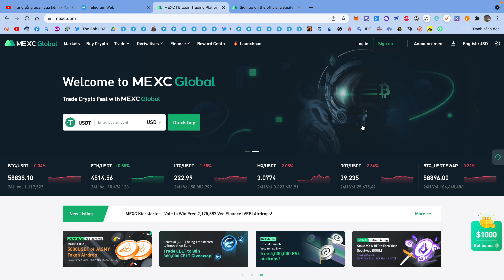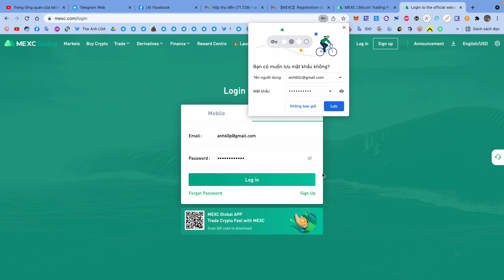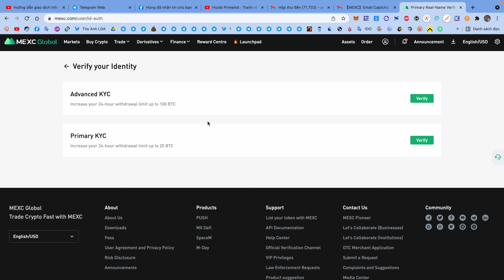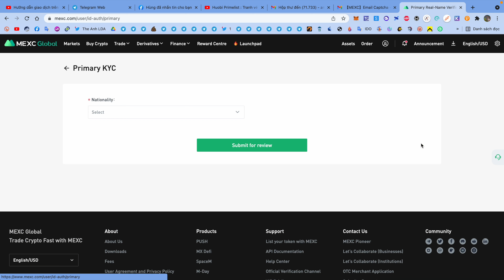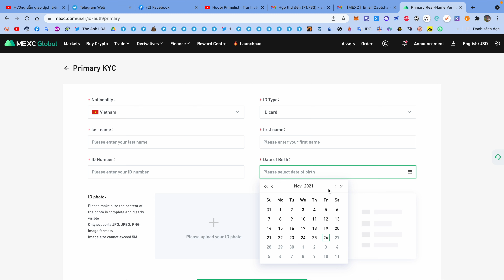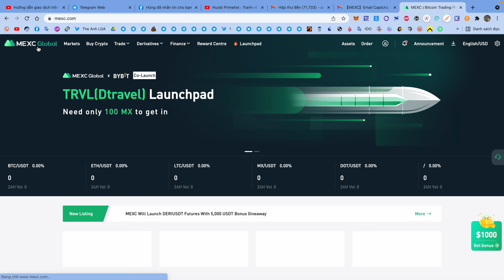Hướng dẫn đăng kí và KYC xác minh danh tính sàn MEXC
(Các bạn được giảm phí 10% phí giao dịch khi đăng kí tài khoản dưới link Promote phía trên)